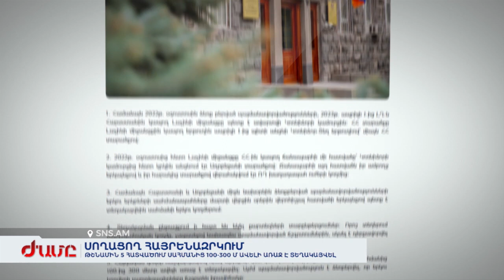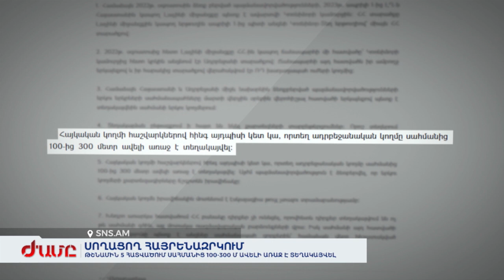Թշնամին 5 հատվածում ՀՀ սահմանից 100-300 մ ավելի առաջ է տեղակայվել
Տեղ գյուղի բնակիչը մրջյունի պես բազմացող թշնամուն նկարահանել է իր տնից: Ադրբեջանցիները տեսանելի են անզեն աչքով, լցվել են Տեղ գյուղի արտերն ու սկսել ամրանալ: